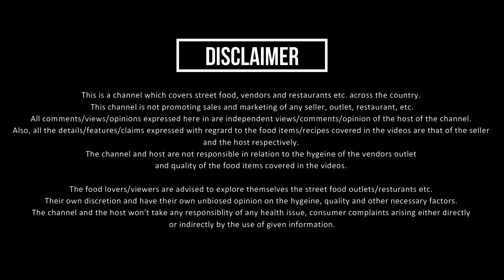HOW WE RECOVERED FROM COVID-19 I PERSONS WHO HELPED US IN CORONA I DIET FOR CORONA I CORONA RECOVERY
About the creator of this video:

Myself - VICKY -  I love to travel to new places, explore food and share my learnings and observations with viewers through this channel – “Foody Vicky”